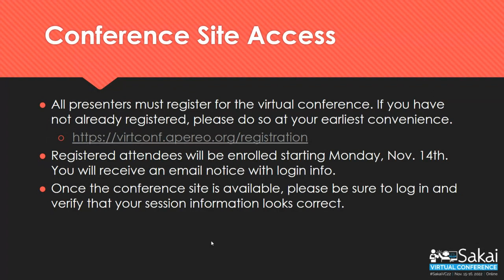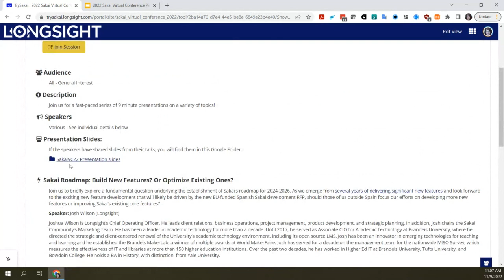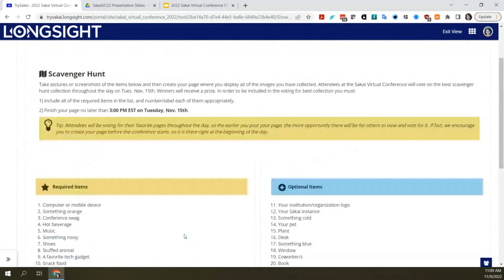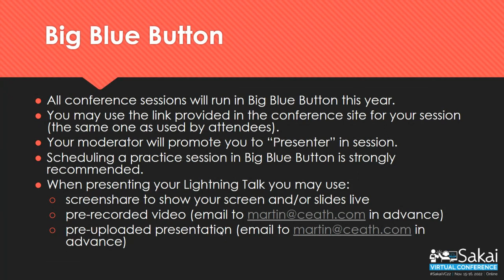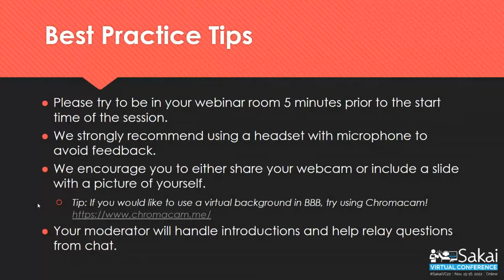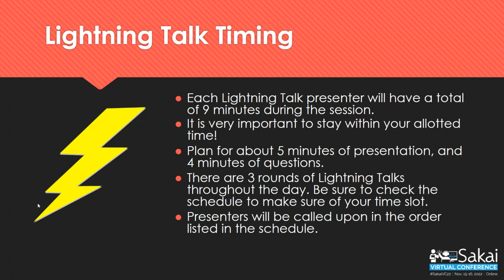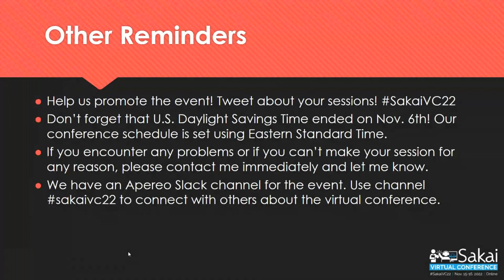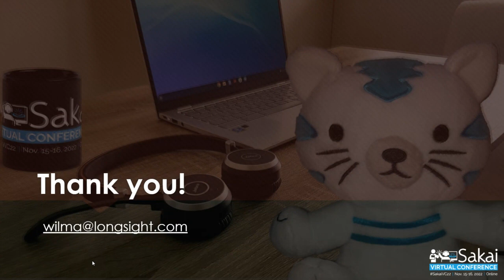SakaVC22 Presenter Orientation